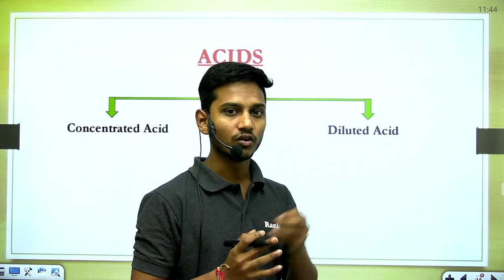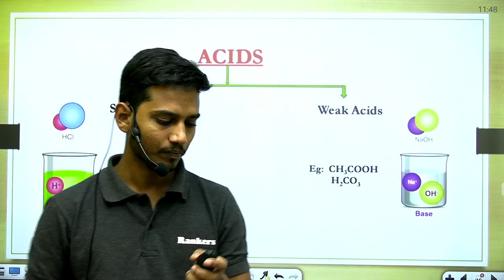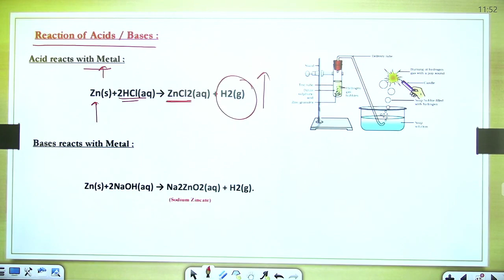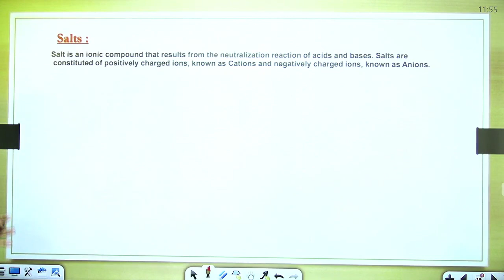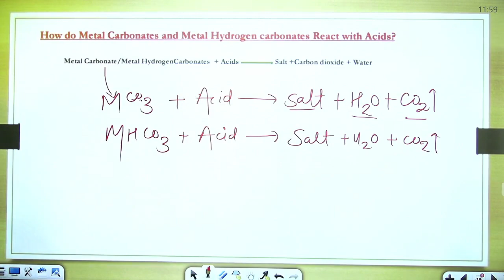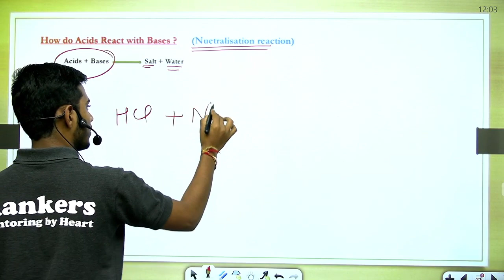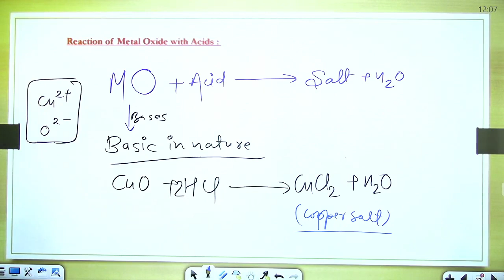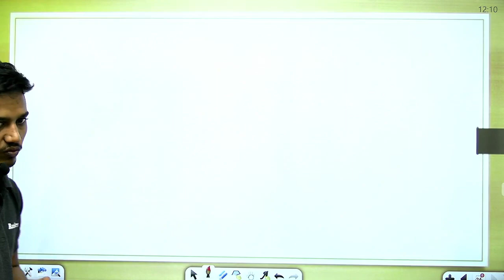Acids, Bases and Salts-02 || CBSE 10 Science NCERT Chapter 2 || Full Basic Concepts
This session will mainly on the CBSE Chemistry topics -Chemical Reactions and Equations Class 10 Science. In today's class, Kunal Sir will talk about the topic and share some preparation tips on how to crack the Class 10 Exam.

Topic Covered:

Reaction Of Acids
Reaction of Bases

Acid Base in one shot